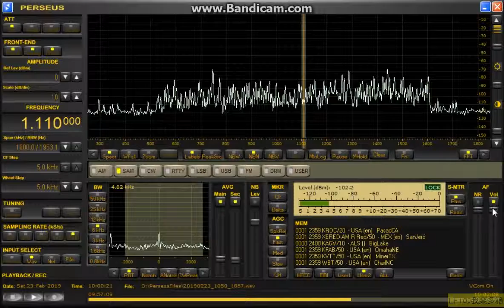1110kHz KRDC 2019 Feb 23 1900JST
茨城県鹿嶋市平井海岸　西ヌルTDF　底辺17m　4.5mhigh　無電源RTR　10dB自作プリアンプ

ちょっとコール聞き取れませんが、ディズニーとパサディナからKRDCです。
初受信です。